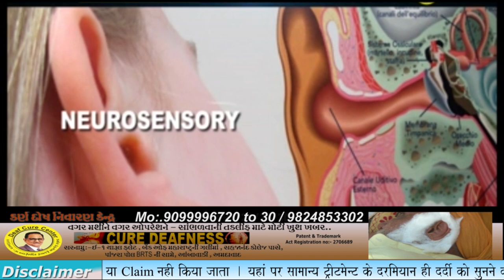Ear Treatment - Improve your Hearing Loss